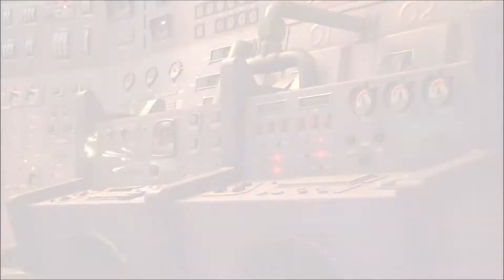Kingdom Hearts III Part 26